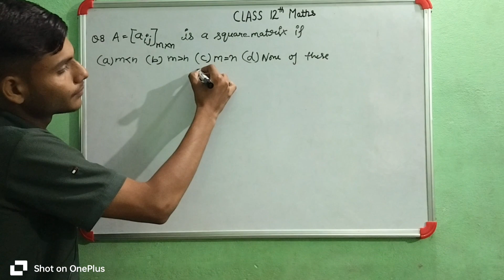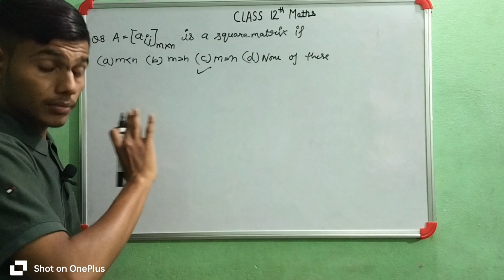Class 12th maths excercise 3.1 question no 8 |Superb Sir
Mastering Class 12th Mathematics | Comprehensive Guide & Tutorials

Welcome to our comprehensive Class 12th Mathematics series! This playlist is designed to help you ace your board exams and build a strong foundation in mathematics. Each video is crafted to cover every chapter and topic in detail, ensuring you understand concepts thoroughly and can solve problems with ease.

 💡 What's Inside:
• Step-by-step solutions to textbook problems

• Important formulas and theorems

• Practice questions and tips for board exams

• Revision notes and summary for quick reviews.

class 12 math, class 12 maths chapter class 12 maths,class 12 maths chapter 2
class 12 maths one shot,                           class 12 math important question 2024 up board
class 12 math matrix
class 12th maths ncert solution
Matrix solution of chapter 3
important questions of matrix
cbse board important questions of matrix
superb sir maths classes
superb sir class
superb sir classes math
superb sir

📒About Us:

Our team of experienced educators is dedicated to providing high-quality educational content. We aim to make learning math enjoyable and accessible for every students.